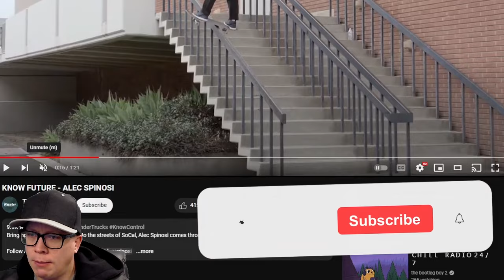ALEX SPINOSI FOR THUNDER TRUCKS!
This part was pretty good, does anyone know if this guy is still in the spotlight?